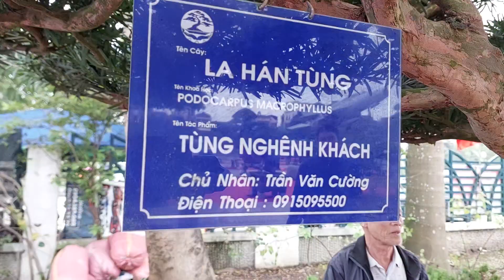HOA HẬU PHỐ HIẾN bình cây tại TL HƯNG YÊN * TP tùng Rất Quý của anh Cường vượt hàng 1000 km đến tl .